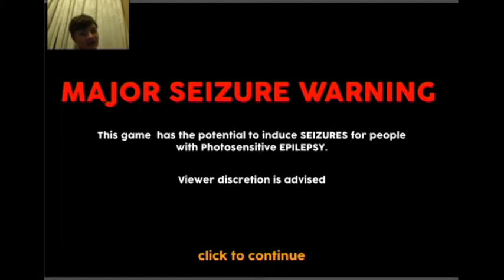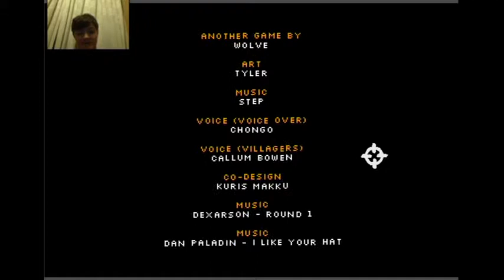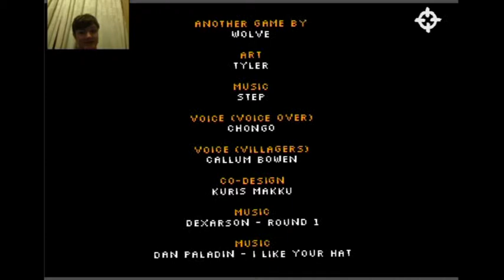Videogame: The Game - EVERY MODERN GAME EVER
Go find it on gamejolt, my head has exploded.